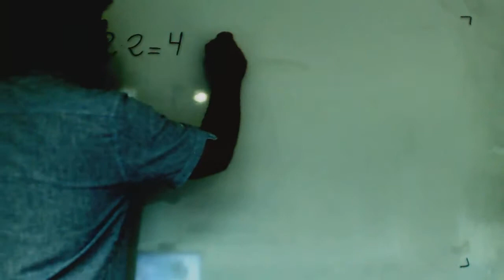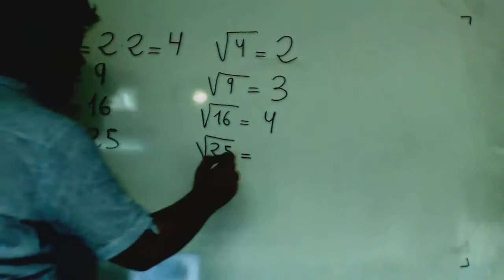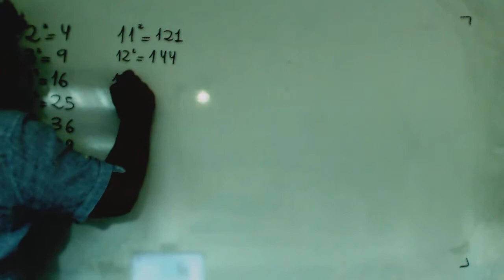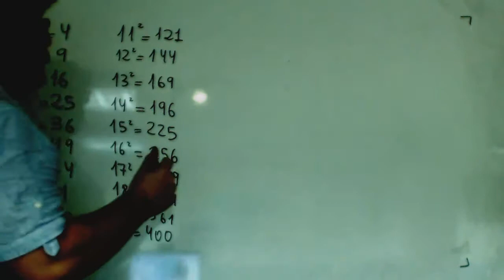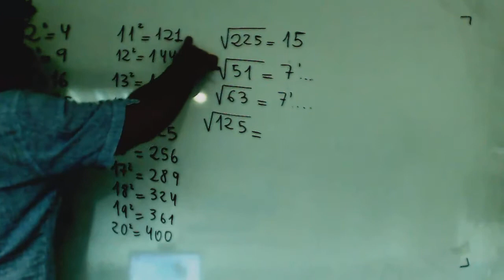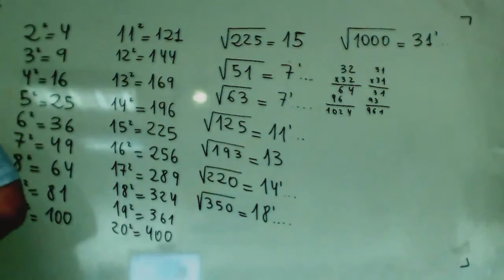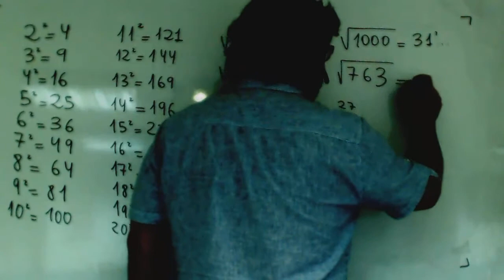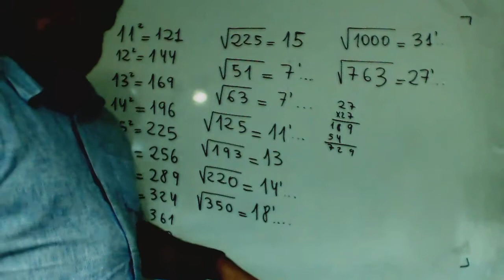Raiz entera Introduccion a la raiz cuadrada Matematicas 1º ESO Academia Usero Estepona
Raiz entera Introduccion a la raiz cuadrada Matematicas 1º ESO
Es importante la tabla de cuadrados para que los alumnos y alumnas comprendan el concepto de raiz cuadrada. Y memorizarlo es un gran ejercicio para sus cerebros.